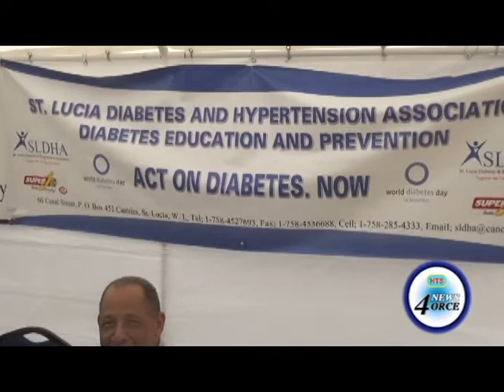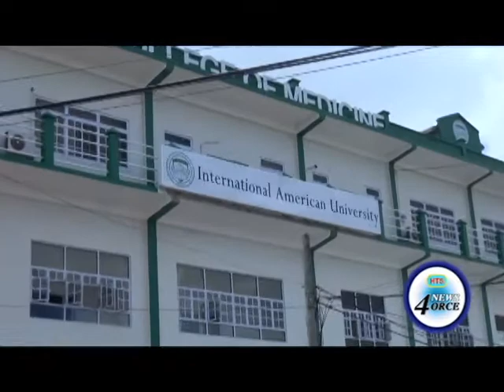Celebrating World Health Day at IAU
International American University celebrated World Health Day by hosting, Diabetes Awareness Day on  April 7, 2016. The University helped to raise awareness about the rise of diabetes in low and middle-income countries.